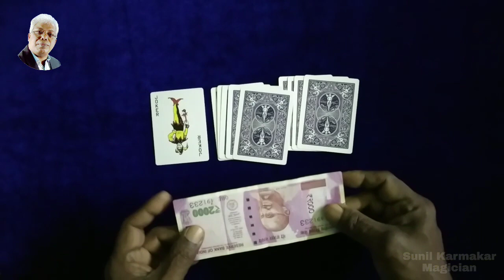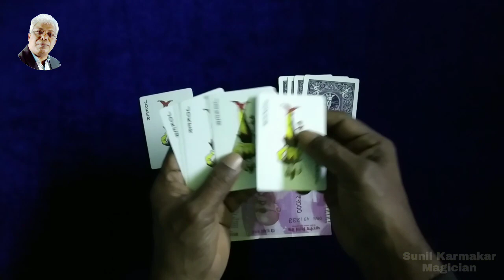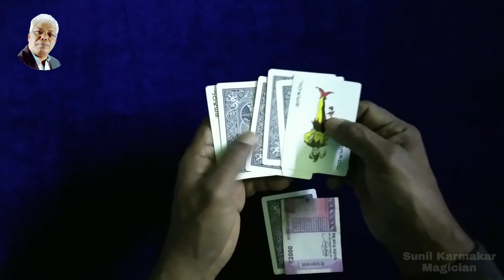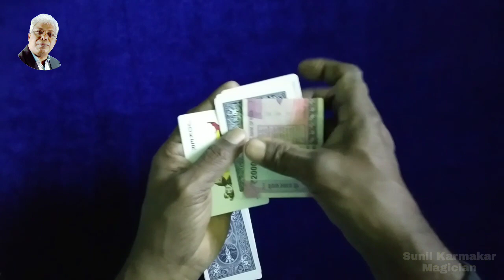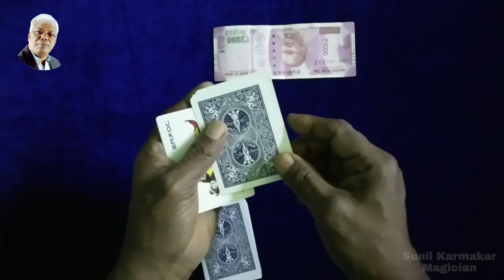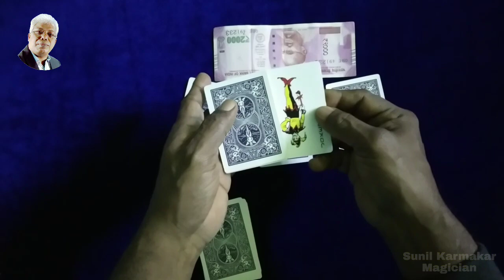93magictrick - Queen of Diamond Challenge Magic (TUTORIAL)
Queen of Diamond Challenge Magic (TUTORIAL)